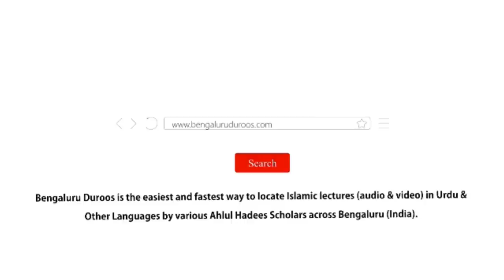Jumu'ah Khutbah | Hirs O Hawas Ka Marz Aur Usse Najat by Shaykh Abdul Azeem Madani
Jumuah Khutbah dated 2nd June 2023 by Shaykh Abdul Azeem Umari Madani @ Markazi Masjid-e Ahle Hadees Badi Charminaar, Shivaji Nagar, Bengaluru, India

Topic: Hirs O Hawas Ka Marz Aur Usse Najat

٠٠٠٠٠٠٠٠٠٠٠٠٠٠٠٠٠٠٠٠٠٠٠٠٠٠٠٠٠٠٠٠٠٠٠٠٠٠٠٠